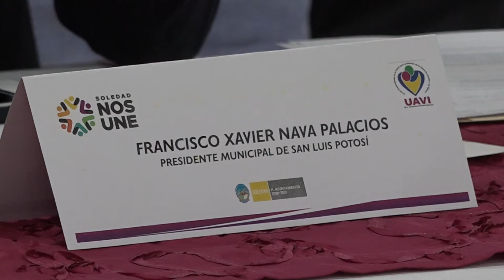Una vez más Nava desdeña reunión de alerta de género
El municipio de Soledad de Graciano Sánchez fue la sede del "Taller de devolución de resultados del diagnóstico estatal sobre tipos y modalidades de violencia contra mujeres de la zona centro del Estado", parte de los trabajos que se desarrollan con relación a la Alerta de Violencia de Género que se encuentra implementada en seis municipios potosinos.